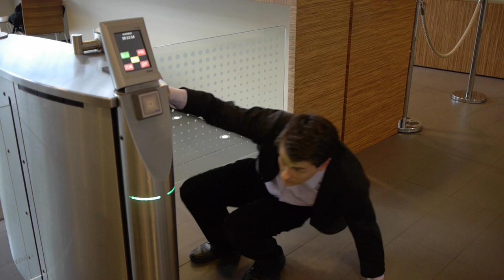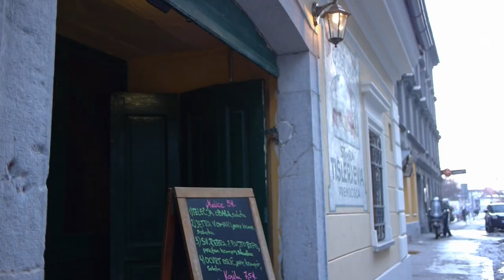Pravila vedenja na RTV (Kdo si upa na večerjo? 5. epizoda)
Bonton.